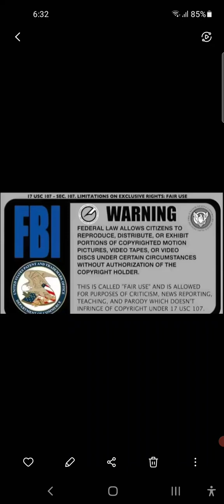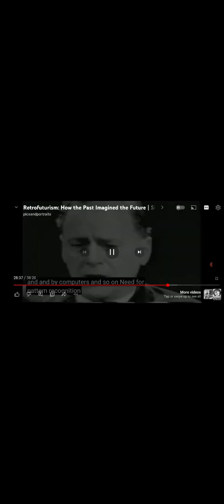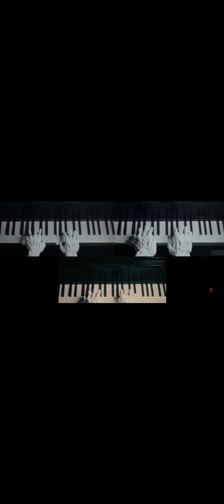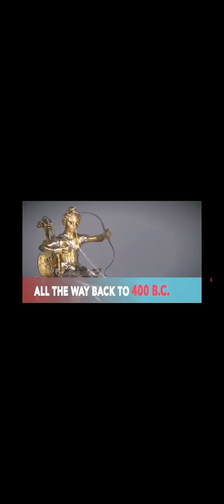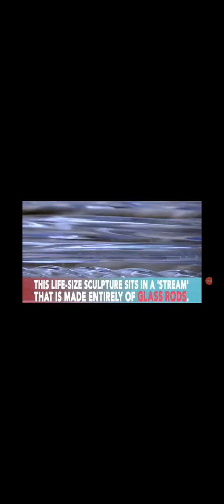_Vox Mochina The Days Of Futures Past all the world's a stage